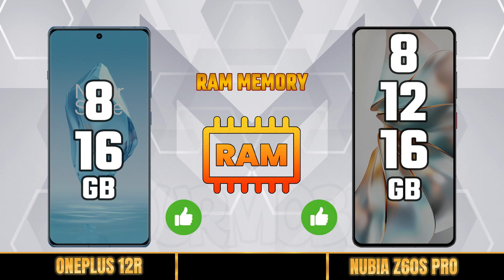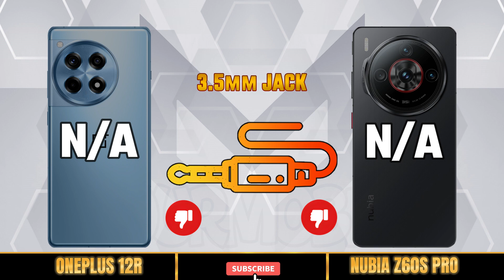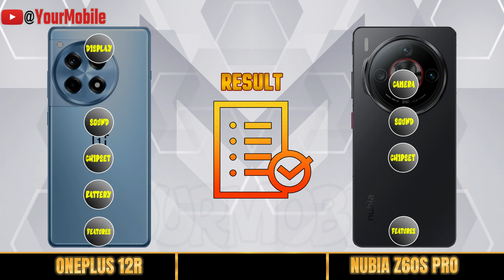ONEPLUS 12R vs ZTE NUBIA Z60S PRO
OnePlus 12R plus 5g
OnePlus 12R advertisement
OnePlus 12R unboxing
OnePlus 12R update
OnePlus 12R upcoming
comparison
full comparison
samsung
oppo
vivo
infinix
redmi
xiaomi
poco
itel
huawei
nubia
asus
motorola
nothingphone
realme
zte
Theprtech
Gadgets Compare
iTechNews
best games to play on mobile
best phone